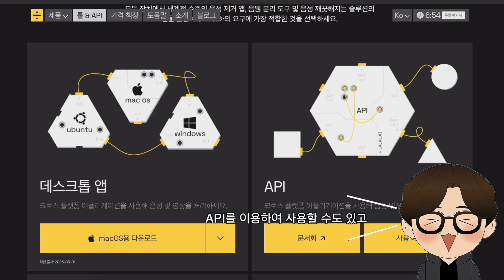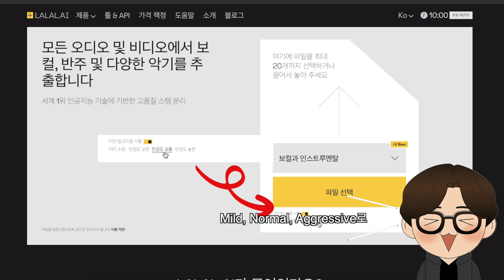전국의 찬양팀, 작곡가, 편곡가! 개발자까지 알고 있어야 할 꿀팁! LALAL.AI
지난번 소개해드렸던 가우디오 스튜디오에 이어
이번에는 해외판 가우디오 스튜디오!!
LALAL.AI에 대해서 핵심만 빠르게 설명드렸습니다.

.Make by Moons